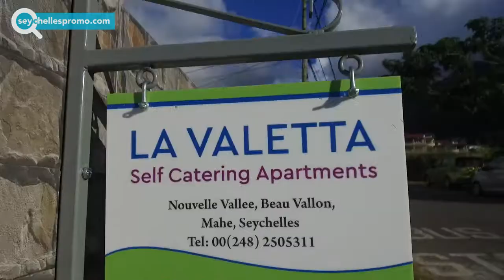LA VALETTA - BEAU VALLON - SEYCHELLES / LONG TERM RENTAL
The apartments are located 5 minutes drive to the famous Beau Vallon beach, with its hotels, restaurants, shops, spas and casinos.

2 bedroom executive apartments at Beau Vallon, 5 minutes drive to the famous Beau Vallon beach
 Mostly furnished, equipped with air-con, a flat screen, internet facilities and a parking area